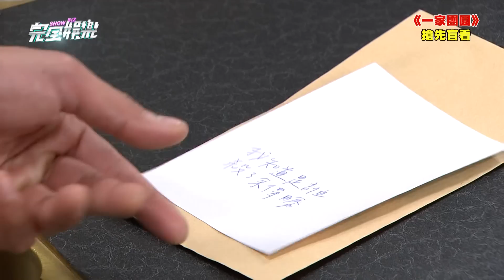【一家團圓】EP289預告 拿醫療報告當眾揭穿心臟真相!文聰臉青 雅芳誠實以告利用清源仍陰魂不散│Family Reunion